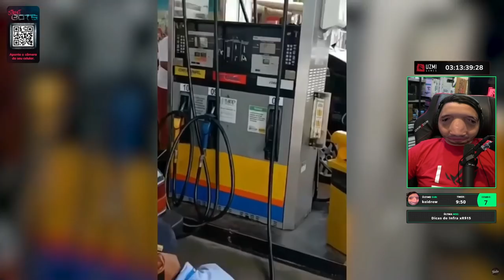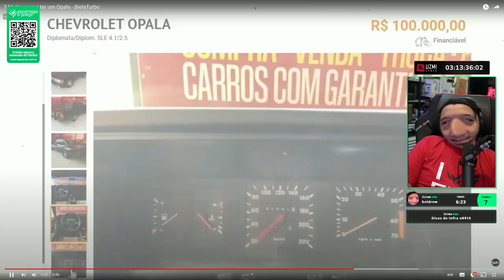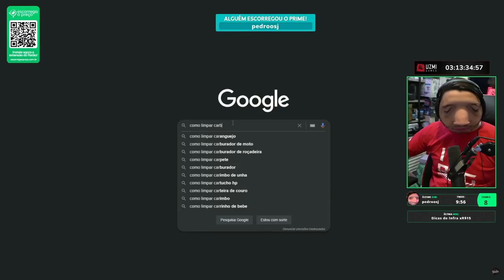JEFFINHO VENDO OS 7 Motivos para ter um Opala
🔴🔴🔴🔴 IMPORTANTE 🔴🔴🔴🔴